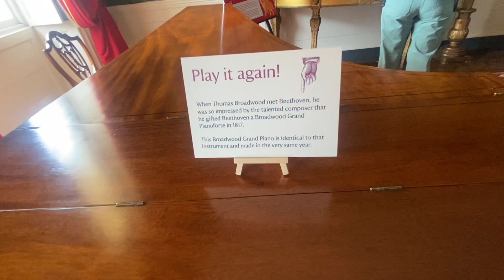ENGLAND-MAYIS 2023| WORCESTER ve STRATFORD-UPON-AVON , SHAKESPEAR' BIRTHPLACE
Hello Gençler

Bir türlü editlemeye vaktim olmadığı için bu videoyu sizlerle ancak paylaşabiliyorum

Ingiltere'nin Worcester ve Stratford şehirlerini gezdiğimiz Mayıs ayı vlogumuzu izleyebilirsiniz

Shakespear'ın doğduğu büyüdüğü ev ve şehirlerin muhteşem enerjisi ile sizleri baş başa bırakıyorum

Umarım beğenirsiniz:)